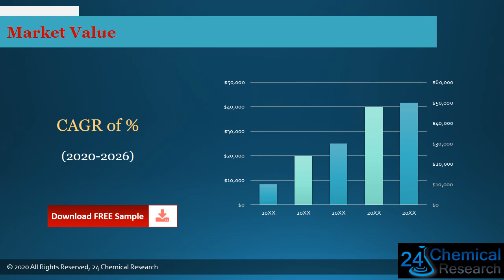Global Electronic Grade Fiber Glass Market Research Report 2021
Download FREE Research Report Sample PDF:
Electronic Grade Fiber Glass
The Electronic Grade Fiber Glass report includes specific segments by region (country), by manufacturers, by Type and by Application. Each type provides information about the production during the forecast period of 2016 to 2027. by Application segment also provides consumption during the forecast period of 2016 to 2027. Understanding the segments helps in identifying the importance of different factors that aid the market growth.